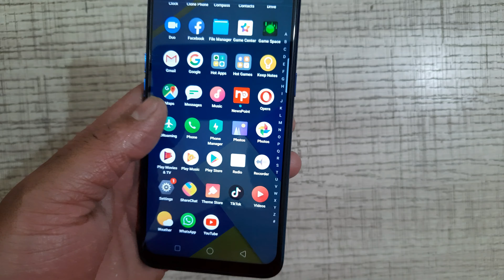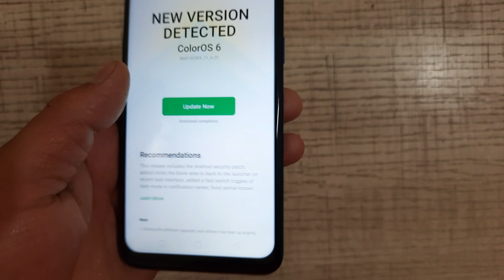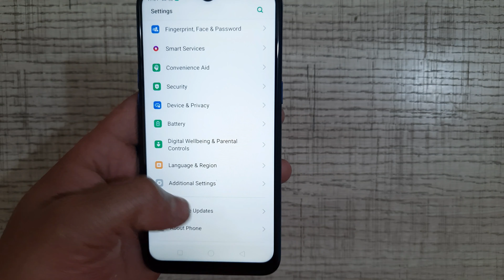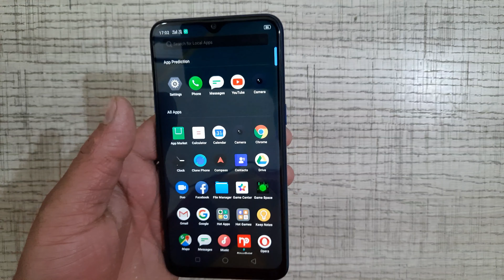Realme 3 January update finally 💥💥♨️♨️♨️